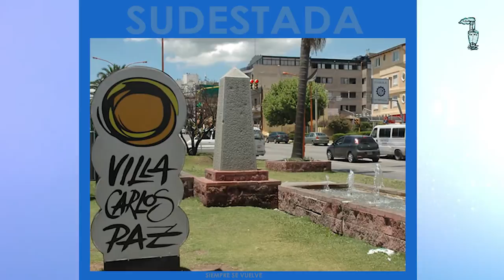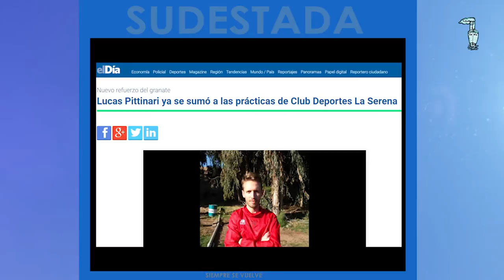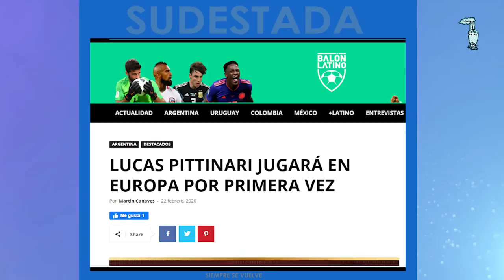SUDESTADA, siempre se vuelve - Capitulo 08 - Lucas Pitttinari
Octavo programa  de Sudestada siempre se vuelve. Muchos de quienes se fueron en busca de su sueño pudieron lograron y lo comparten en nuestro programa. ! Las historias de vida pasan por Sudestada. Hoy nos reciben en Eslovenia, charlamos con Lucas Pitinari

EL BARCO multimedia - 15 años , Audiovisuales, , edición de audio, documentales, videoclips, demos, publicidad radio y tv, foto-montajes, backstage, etc. Eventos sociales, privados y empresariales. Solución integral